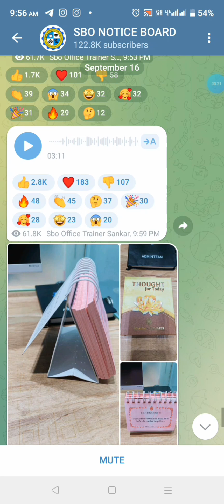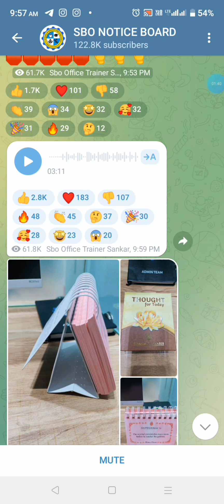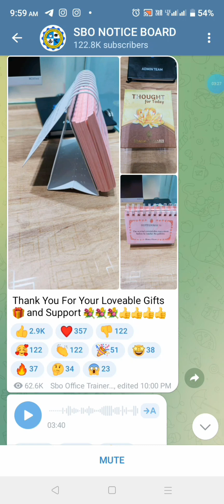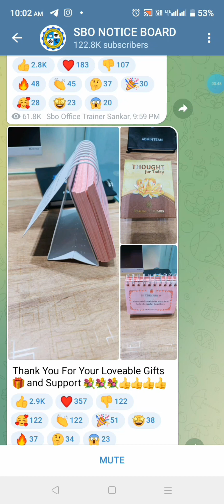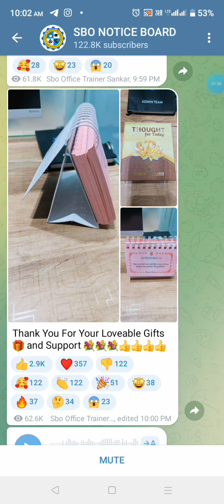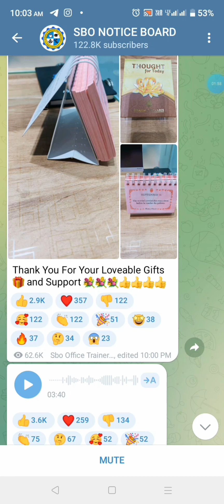SBO la ரேட்டிங் எவ்வளவு முக்கியமான ஒன்று தெரியுமா உங்களுக்கு..... 💯💯💯💥💥💥sbotvm